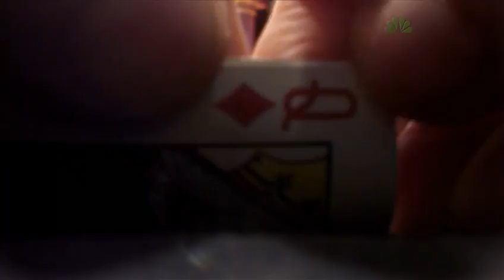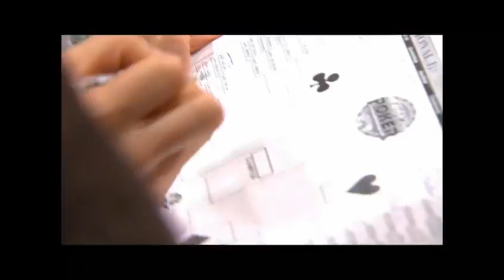National Heads Up Poker Championship 2009 Episode 5 4/4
National Heads Up Poker Championship 2009
Hearts Bracket
Eli Elezra vs. Johnny Chan
Erick Lindgren vs. Howard Lederer
J.C. Tran vs. David Williams
Scott Fischman vs. Jamie Gold
Erik Seidel vs. John Phan
Jerry Yang vs. Clonie Gowen
Sam Farha vs. Allen Cunningham
Peter Eastgate vs. Andy Bloch
Diamonds Bracket
Kenny Tran vs. Antonio Esfandiari
Greg Raymer vs. Jennifer Harman
Kenny Yeh vs. Phil Laak
Vanessa Selbst vs. David Oppenheim
David Benyamine vs. Gus Hansen
Huck Seed vs. Jonathan Little
Chad Brown vs. Glen Chorny
Annie Duke vs. Brad Garrett
Clubs Bracket
Don Cheadle vs. David Pham
Paul Wasicka vs. Nicholas Joy
Jennifer Tilly vs. Phil Ivey
Doyle Brunson vs. Vanessa Rousso
Hevad Khan vs. Scotty Nguyen
Ted Forrest vs. Orel Hershiser
Daniel Negreanu vs. Chris Moneymaker
Mike Matusow vs. Dario Minieri
Spades Bracket
Gabe Kaplan vs. Chris Ferguson
John Juanda vs. Joe Hachem
Ilari Sahamies vs. Gavin Smith
Fred Collins vs. Bertrand Grospellier
Jeffrey Ishbia vs. Leon Yanovski
Mike Sexton vs. Phil Hellmuth
Gavin Griffin vs. Tom Dwan
Barry Greenstein vs. Blandino Gines